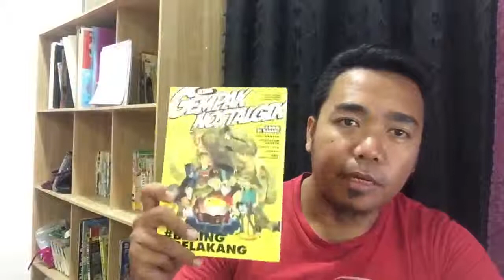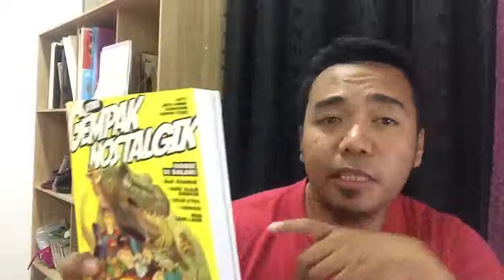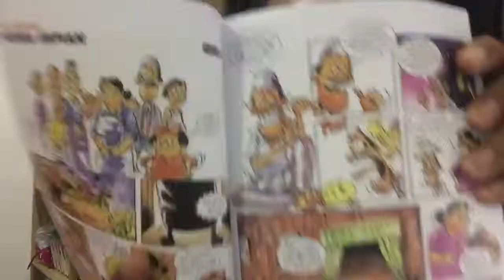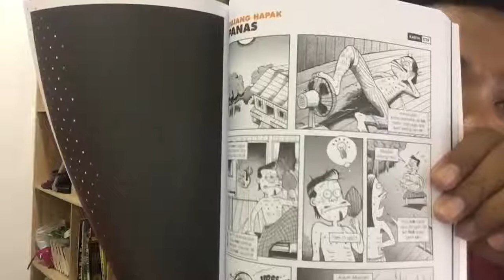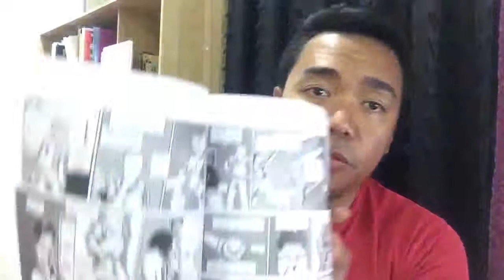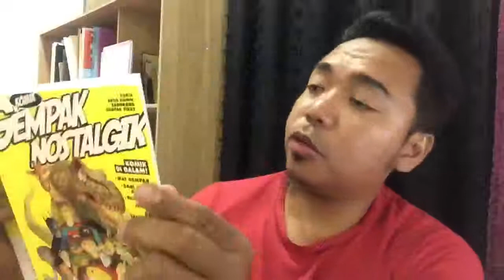GEMPAK NOSTALGIK (comic review)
Bopspective Sembang Komik episod 17